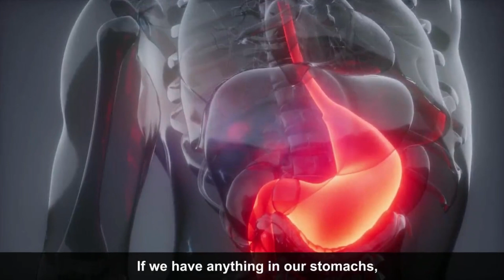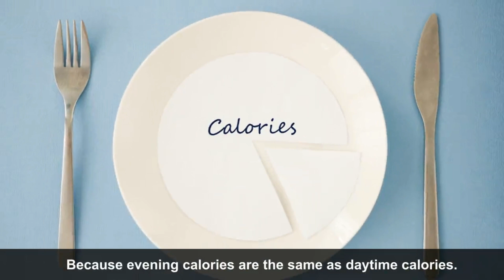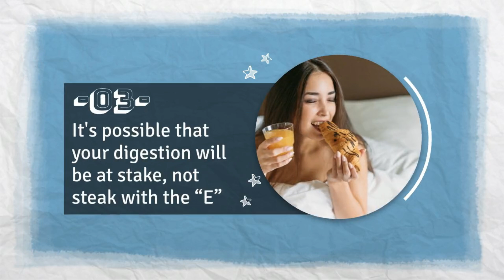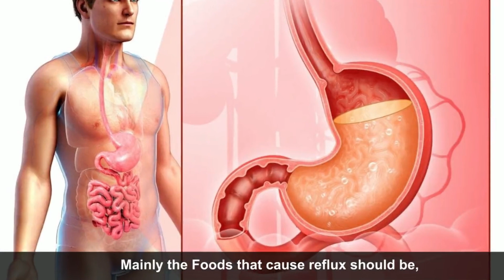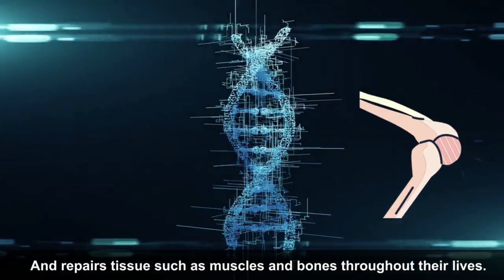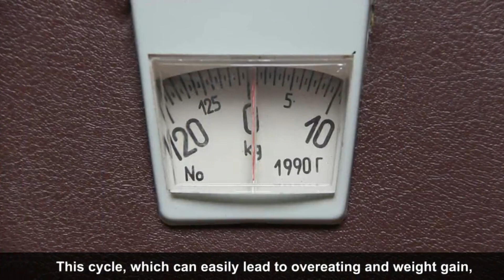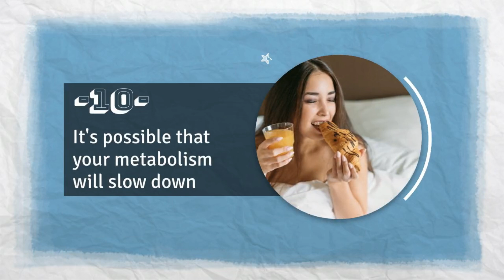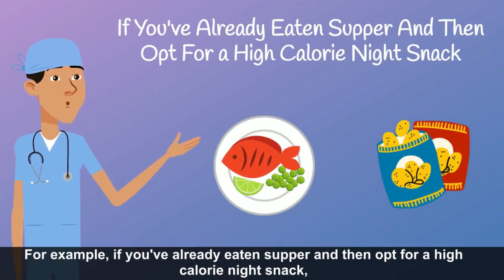Why You Should Not Sleep Right After Eating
Many people want to know if they can fall asleep soon after eating a meal. Most people believe that going to bed immediately after eating is harmful. This makes logical sense to us. If we have anything in our stomachs, our bodies must digest it, making “falling asleep'' difficult. Let's not forget about the potential weight gain that late-night munching can cause. So in today’s video, we’ll tell you, why you should not sleep right after eating! Make sure to watch the video till the end so that you won’t miss any important information.

⏰ TIMESTAMPS
0:00 Intro
1:02 The weight gain but night time has nothing to do with it! Its the high calorie cravings!
1:59 You cant sleep peacefully!
2:42 It's possible that your digestion will be on stake, not steak with the “E”!.
3:23 Your Blood Sugar Levels May Vary
4:14 It's possible that your growth hormone levels will drop.
5:00 Increase Your Stroke Risk
5:42 Unhealthy habits would develop and i'm sure you don't want your kids to follow you!
6:16 It will definitely affect your circadian rhythms!
6:34 Late night eaters feel more of an urge to consume more calories.
7:48 It's possible that your metabolism will slow down.
8:26 Take Away
8:54 Like, Share & Subscribe